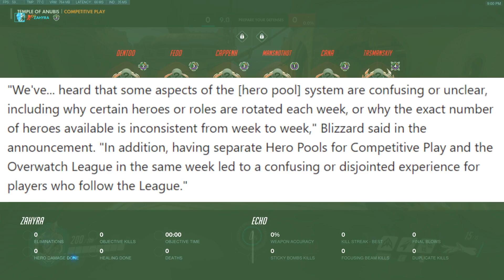How to Get Free OWL Tokens - Map and Hero Pools - Echo Achievements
Video update on how to get free OWL tokens, map and hero pools and Echo Achievements!